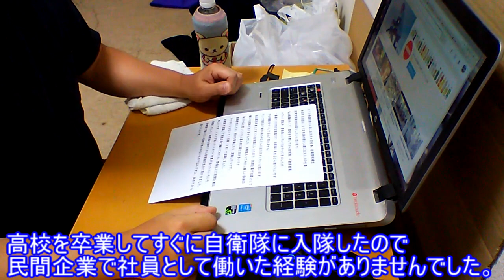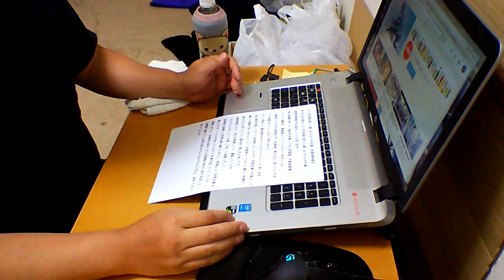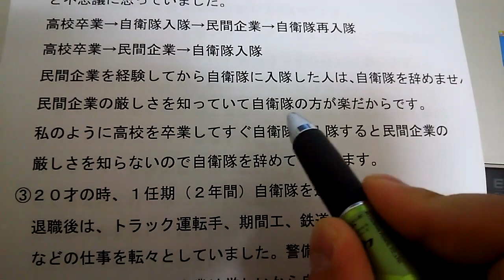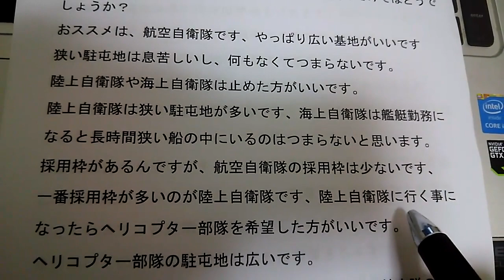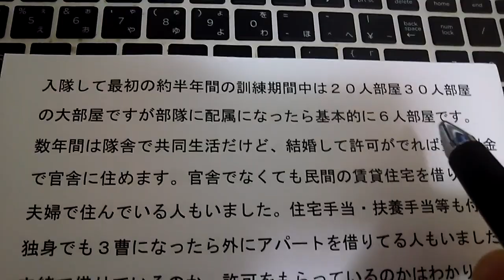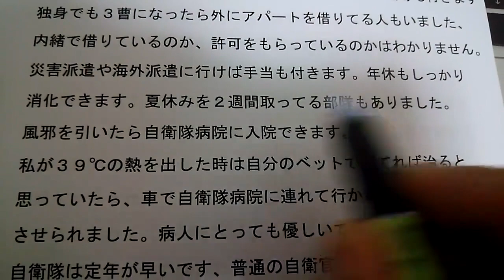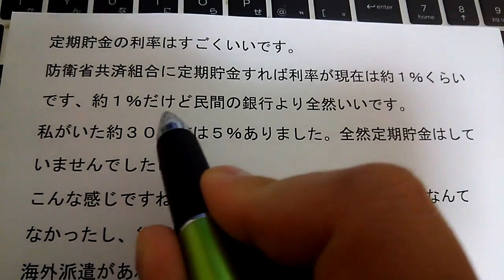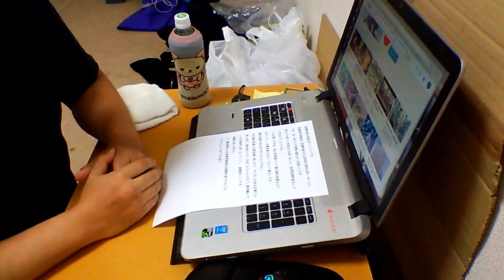２７才未満の若い人達におススメの仕事、自衛官候補生のお話(※平成30年10月から採用年齢が33歳に引上げられました)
海外派遣や災害派遣はやりがいのある仕事だと思います。利益追求の為に民間企業で働くよりも自衛隊に入隊してみてはどうでしょうか。
※以前は18歳以上27歳未満でしたが平成30年10月から採用年齢が18歳以上33歳未満に引き上げられました。